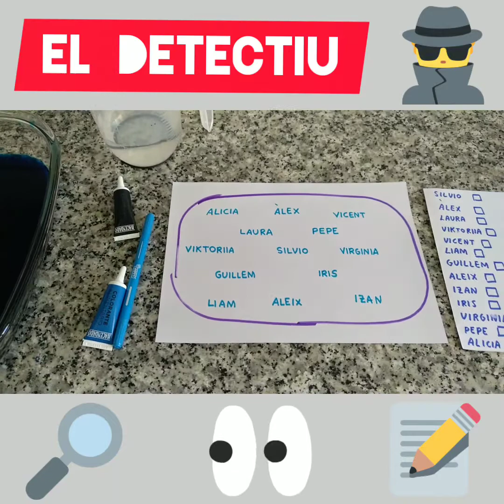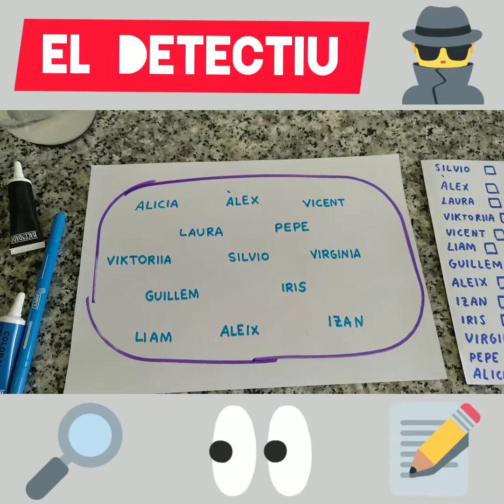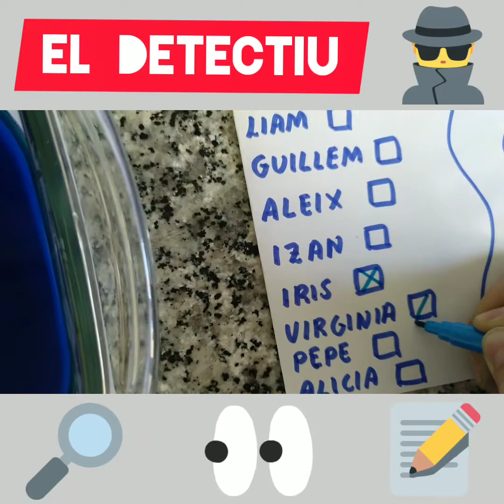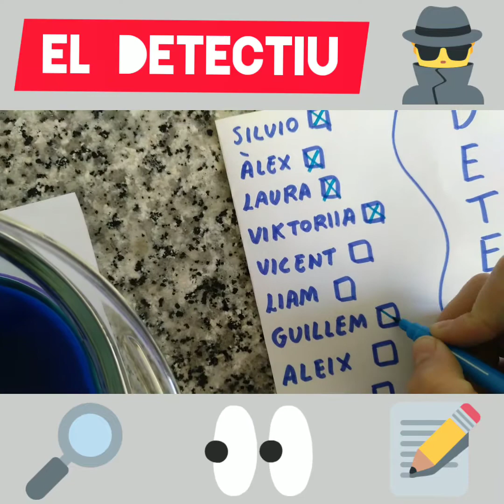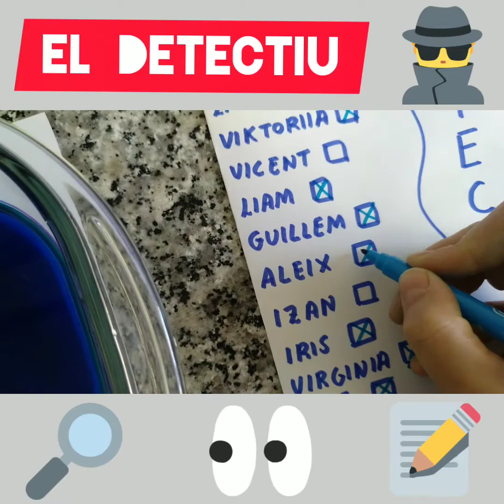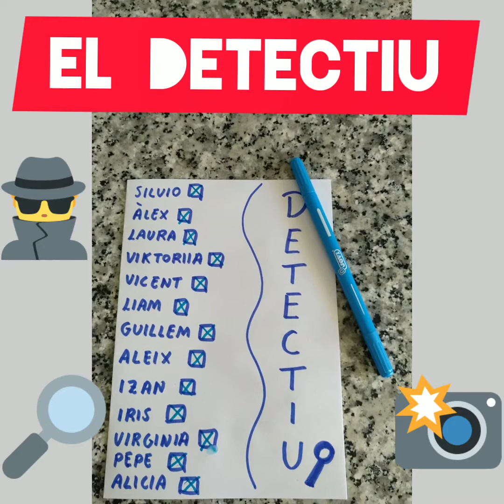EL DETECTIVE/EL DETECTIU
Escondemos los nombres de la clase en una bandeja con agua y colorante. Con un vaso a modo de lupa tendrán que ir buscándolos y atrapándolos.